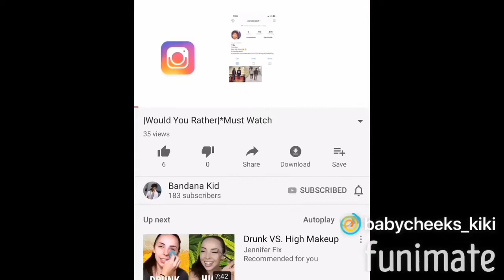|STORY TIME| MY FIRST FIGHT AND Q&A PT2